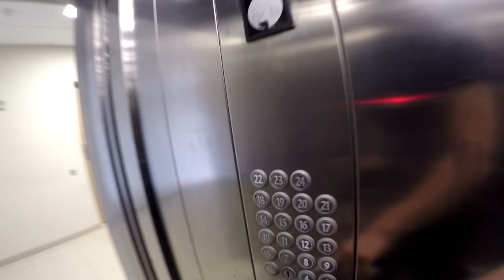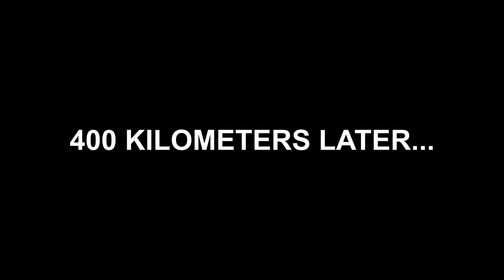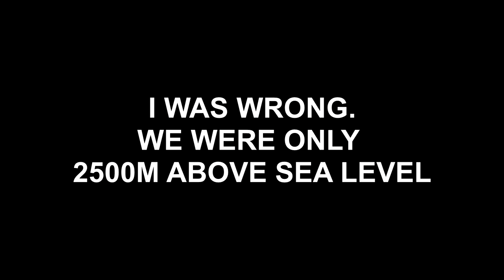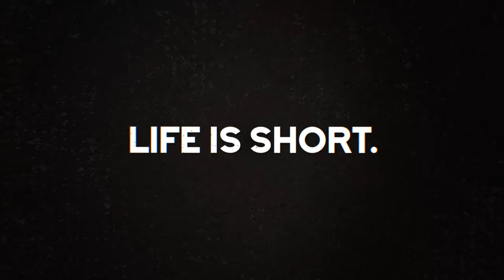4500km Motorbike Trip To SWITZERLAND 🇨🇭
I motorbiked 4500 kilometers from Lithuania to Switzerland and back in only 10 days with 2 good friends of mine. This trip was really tiring, but extremely fun as well. I couldn't have done it without those 2 guys!